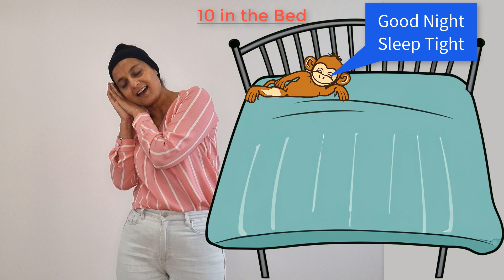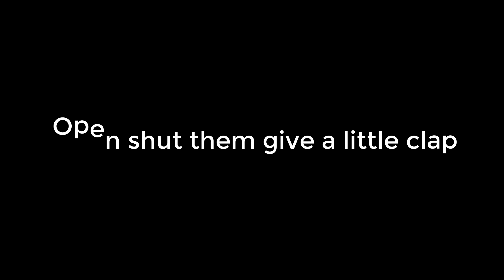"Melodies of Childhood: A Delightful Nursery Rhyme Compilation" | Kids Educational Videos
Get ready to embark on a delightful musical journey with our compilation of Nursery Rhymes. "Melodies of Childhood: A Delightful Nursery Rhyme Compilation" is a captivating video that brings together all-time favourite nursery rhymes that your little ones will love and enjoy.

From the catchy tunes of "Twinkle Twinkle Little Star" to the charming melody of "Row, Row, Row Your Boat," this compilation is designed to engage and entertain young minds. Our vibrant and colourful animations will surely captivate their attention, while the rhythmic verses will help enhance their language skills and cognitive development.

With a perfect blend of education and fun, our Nursery Rhymes Compilation is an ideal way to introduce your child to the world of music and song. Studies show that exposure to music at an early age can aid in brain development, foster creativity, and improve coordination, making this video a valuable resource for your child's growth.

Whether your child is discovering these nursery rhymes for the first time or revisiting beloved classics, "Melodies of Childhood" guarantees endless moments of joy and laughter. Join us on this enchanting journey and create lasting memories with your little ones as they sing and dance along!

Don't miss out on this delightful Nursery Rhyme Compilation video. Hit the play button and let the melodies of childhood fill your home with laughter and happiness.